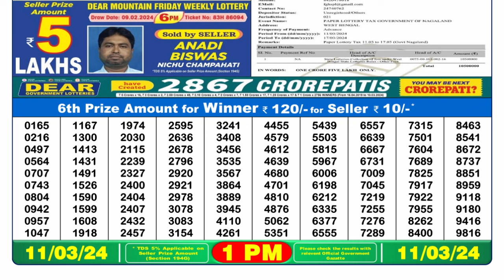🔴Dear Lottery Sambad Live 1pm today 11.03.24 Nagaland State Lottery Result